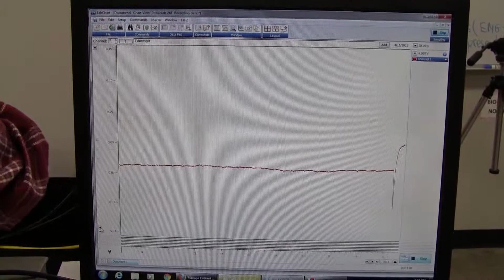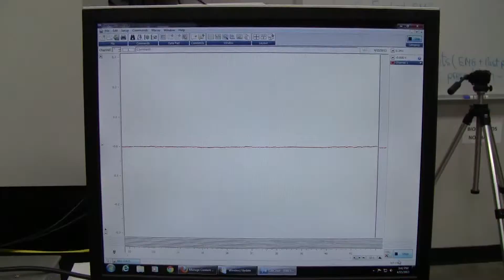Recording ERG - Recording